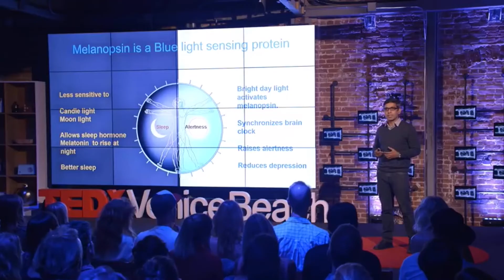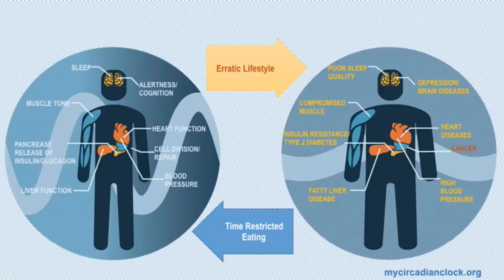Circadian Code to Extend Longevity | Summary Video, Fly Bodies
Circadian Code to Extend Longevity | Satchin Panda | TEDxVeniceBeach(17 min 31sec)(Circadian Rhythm)